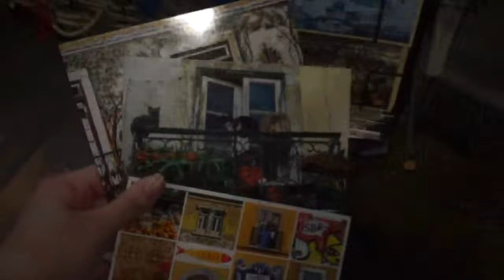portugal, october 2023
my husband(catherine) and i went to portugal in october! :)

songs:
- creek - philip brooks, runo plum
- wait till u get home - philip brooks, runo plum